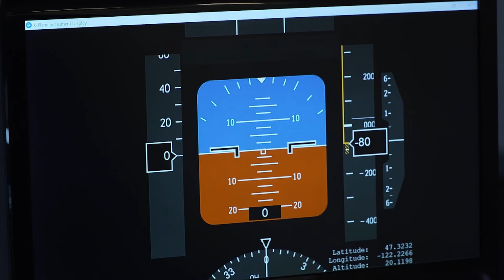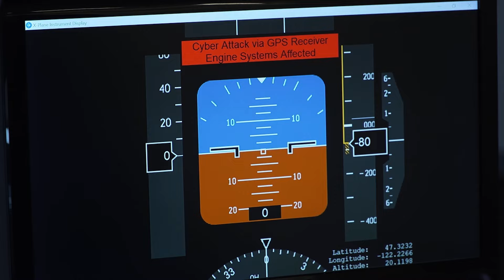RTX Big Questions: How are we Securing Our Connected World?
Jose Romero-Mariona, a Raytheon Cybersecurity technical fellow, shares how the RTX CODE Center uses research and experimentation to develop more robust and creative cyber solutions. With expertise in cyberhardening products and programs, Romero-Mariona leads a team of subject matter experts in development of innovative cybersecurity tools, hardware and systems to defend customer priorities.